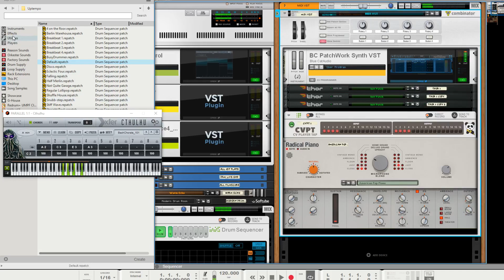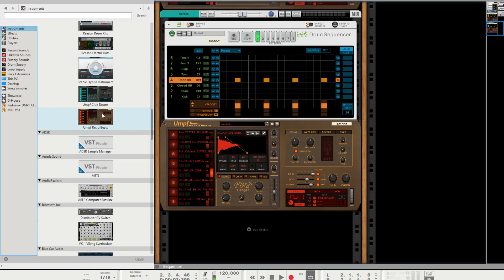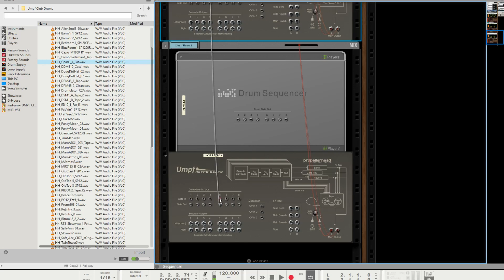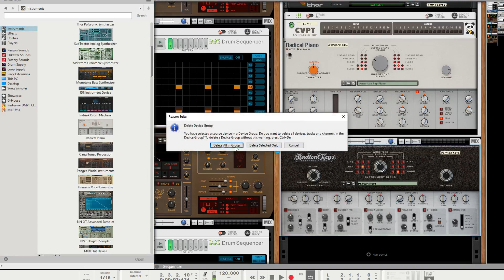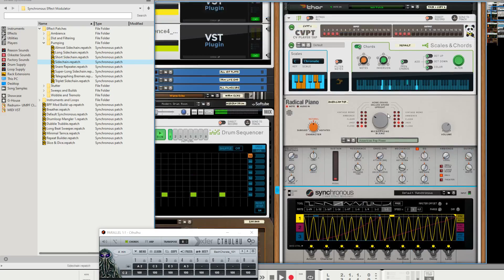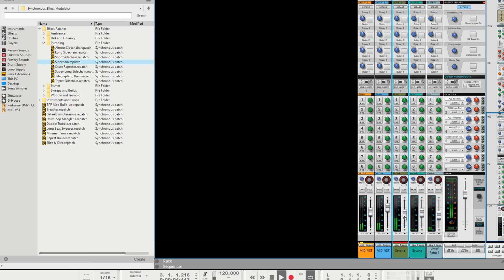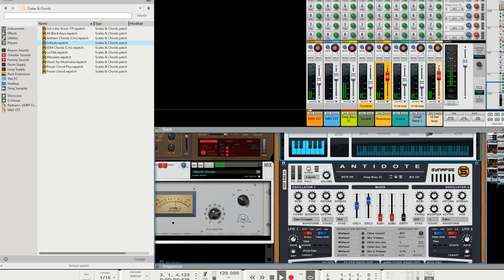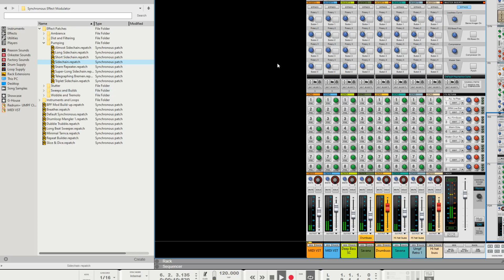(NO TALKING) Producing some deep-tech with VST cuthulu in Reasonstudios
Producing some deep-tech with VST cuthulu in Reasonstudios